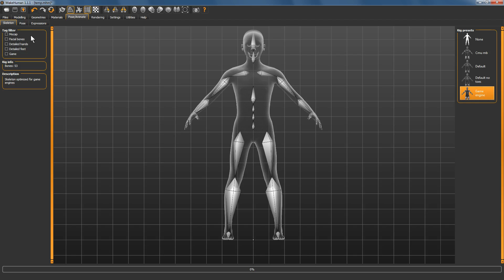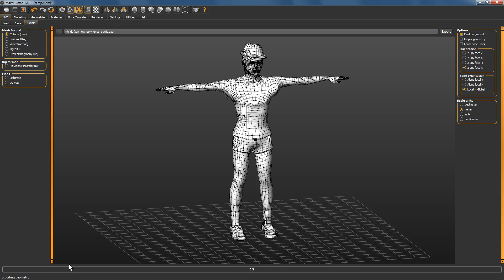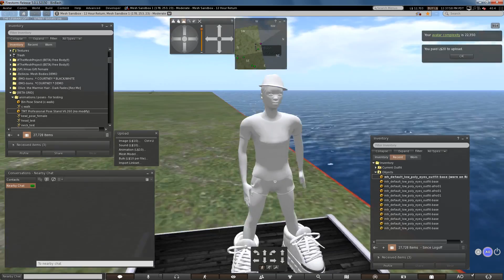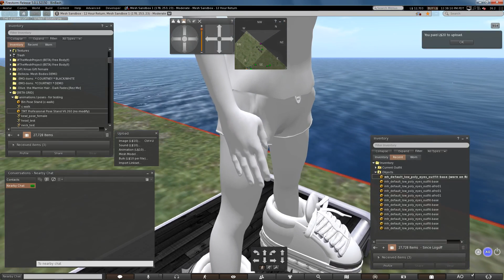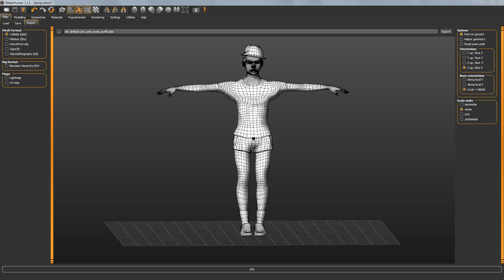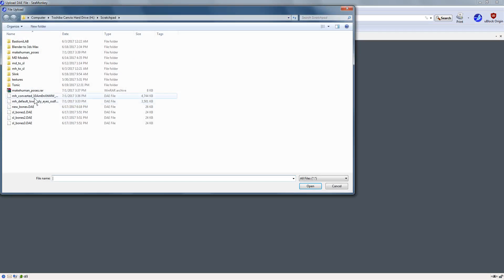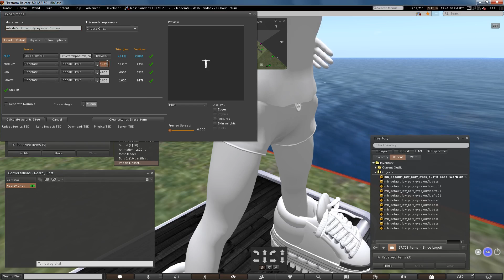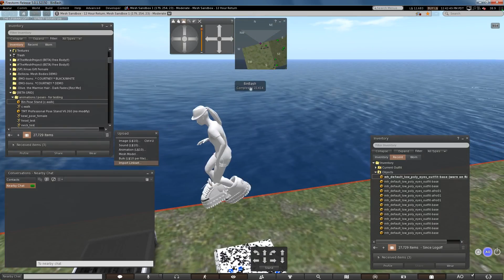Makehuman To Second Life Universal Converter - full features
Although this description talks about the new modular system, the converter has, yet again, been updated to an astounding degree.

You can now move, rotate, translate, scale any bone, pose the avatar, assign physics bones and generate the bento data for your custom URM when you're ready to tackle that (quite simple really).

-- old --
Updated system on 4/19/2018 now has a modular approach where you can use different sources and targets, not just MH and MB to SL but possibly other targets, see following video

This video shows the new complete features, how to use the tool and how to install the poses for Makehuman.

The complete rewrite of the universal converter for Second Life and Opensim supports every export from Makehuman, including the topologies.  Just set the skeleton to game engine and chose any other features.  Put your pose into a T-pose or download the files I provided for a relaxed pose.  Bento hands/fingers are automatically applied.